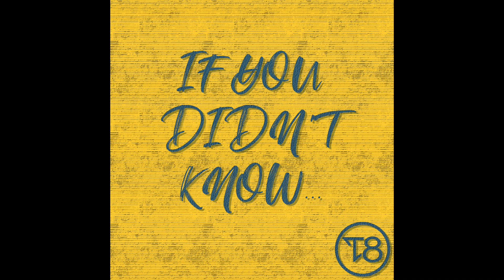T8 Koan - Out The Window (Official Audio)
Track 4 from my EP "If You Didn't Know"

Produced by Nate Rhoads

Mixed and mastered by Nathan Scott
Vista, CA